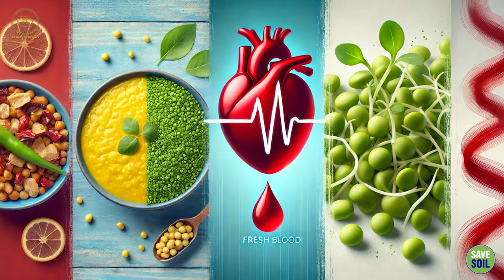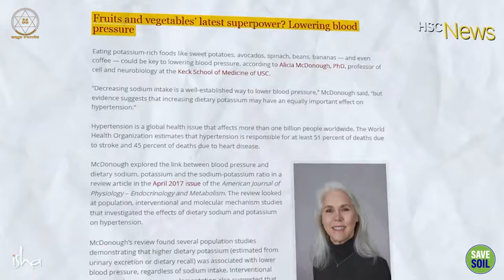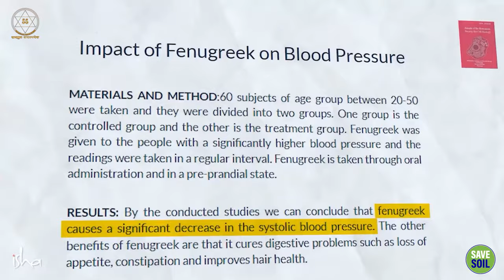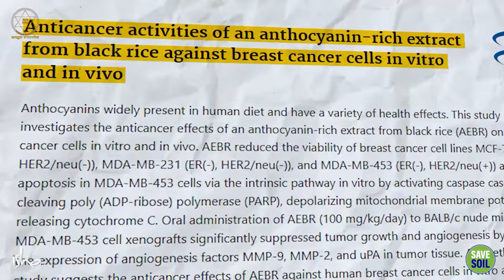ब्लड प्रेशर कंट्रोल करने के 5 आसान उपाय | Health Tips | Sadhguru Sadupdesh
5 easy ways to control blood pressure 5 easy ways to control blood pressure

क्या आप उच्च रक्तचाप से परेशान हैं? सद्‌गुरु आपके लिए लाए हैं ब्लड प्रेशर को नियंत्रित करने के 5 आसान और प्रभावी उपाय। इस वीडियो में, सद्‌गुरु प्राचीन योग विज्ञान के आधार पर कुछ ऐसे सरल तरीके बता रहे हैं जिनकी मदद से आप बिना दवाओं के अपने ब्लड प्रेशर को नियंत्रित कर सकते हैं। चाहे आपकी उम्र कोई भी हो, ये उपाय आपके लिए फायदेमंद साबित हो सकते हैं।

Are you suffering from high blood pressure? Sadhguru brings you 5 easy and effective ways to control blood pressure. In this video, Sadhguru explains some simple ways based on the ancient science of yoga with the help of which you can control your blood pressure without medicines. No matter what your age is, these remedies can prove beneficial for you.

📆 सीमित समय!

📆 Limited time!